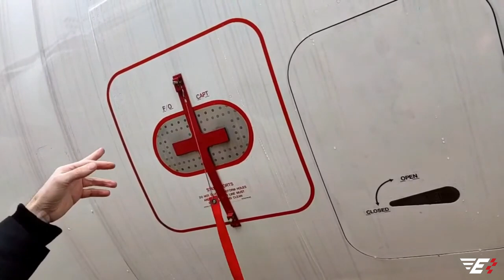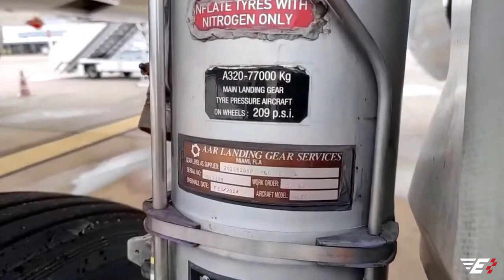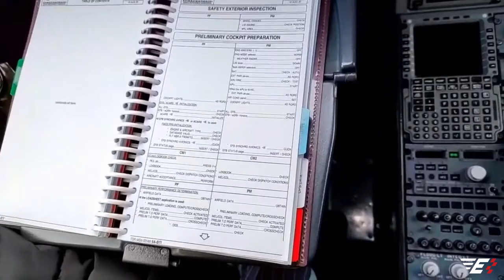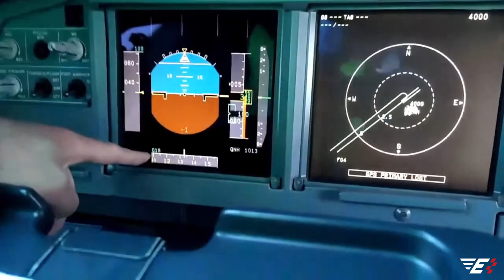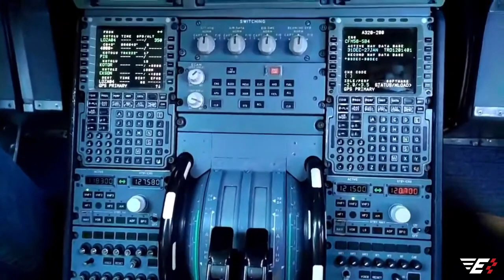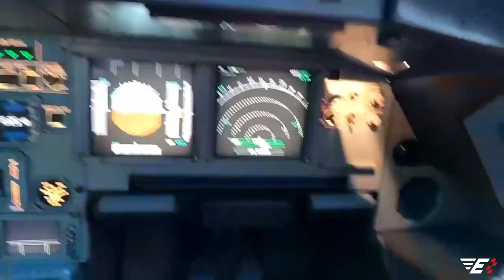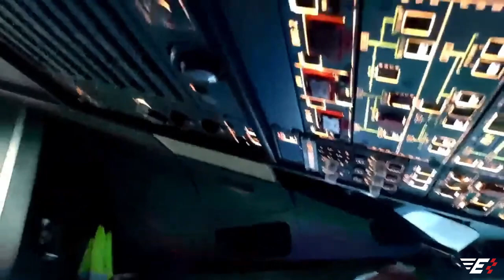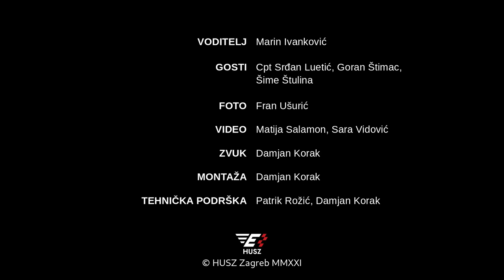Let's go flying! | TradeAir Airbus A320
3. predavanje u sklopu projekta Let's go flying! donosi posjet Airbusu A320 hrvatske aviokompanije TradeAir. Pođite s nama u obilazak zrakoplova, saznajte kako pokrenuti APU te odgovore na brojna pitanja!

Upućujemo velike zahvale kapetanu Srđanu Luetiću, g. Goranu Štimcu, g. Šimi Štulini, kao i cijelom TradeAir timu te svima koji su sudjelovali u realizaciji ovog projekta!